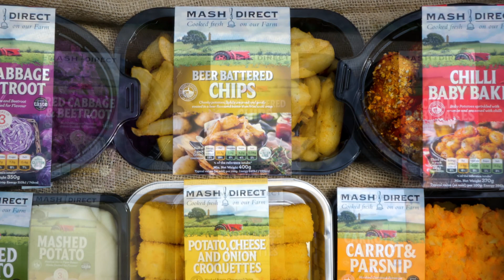Mash Direct - What makes us special?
Where does your veg come from? Learn what makes Mash Direct special! Cooked fresh on our Family Farm.